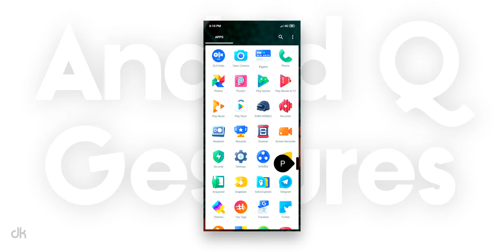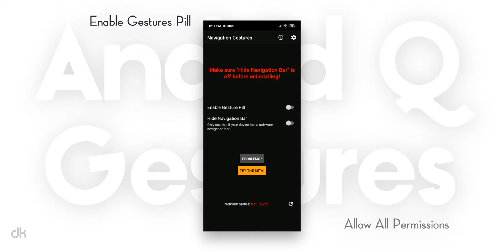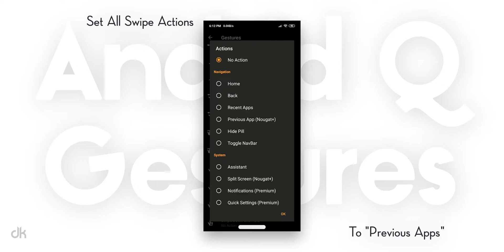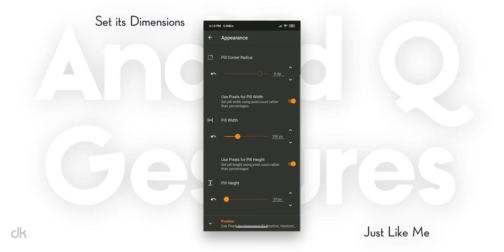Android Q Gesture On Any Android Mobile Without ROOT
Hey Friends We Are Back !
Here We Made A Video Of How You can get Android Q Swipe Gestures On Any Android Mobile Without ROOT

Dhiman kamal ©

Dhiman Kamal is a multi-platform technology Channel. We make videos for everyone, not just for techies. And we post them everywhere.

+_+ Dhiman Kamal ❤️

Processor - Intel Core I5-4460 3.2 GHZ
Motherboard- Acer H81-M1
Ram - Adata 12 GB DDR3 1600mhz
Graphic Card - Asus 1050ti 4gb
Power supply - Corsair VS450 450-Watt
Hard disk - 512gb Samsung
Solid State drive - Western Digital WDS240G2G0A 120GB SATA (Green)
Cabinet - I ball
Wi-Fi adapter -TP-Link TL-WN725N 150Mbps Wireless N Nano USB Adapter (Black)
Web Camera - Logitech C310 HD Webcam (Black)
Monitor - Compaq R201 is a 50.8 cm (20 inch) LED Backlit LCD Monitor
Speaker - Intex IT 2600 (Blaster)
Keyboard Mouse - ZEBRONICS Gaming Transformer (Keyboard & Mouse) Combo Set

My Smartphone

Redmi 4
Redmi note 7 pro